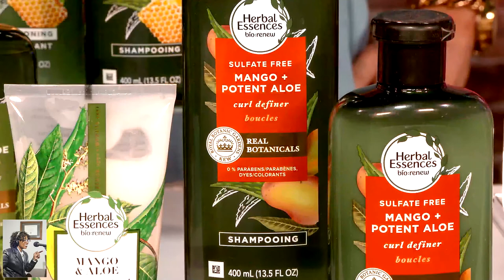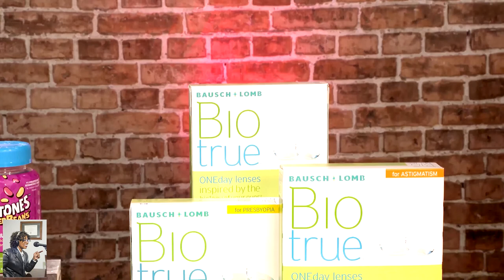Back To Fall Basics